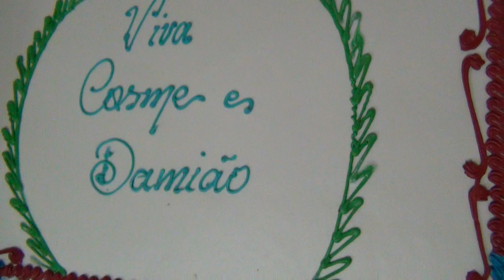Candomblé - Caruru 2014 - Rum de Ogum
O Ilê Axé Dematá Ni Sahara de Aracaju-SE sob a coordenação do Babalorixá Fernando Kasideran realizou o Caruru 2014 em homenagem a nossos eres e a Cosme e Damião. Foi uma celebração de muita alegria, diversão, energias positivas e axé onde pudemos compartilhar do sorriso das crianças e alegria de nossos Eres. Salve a Ibeijada. Video 1